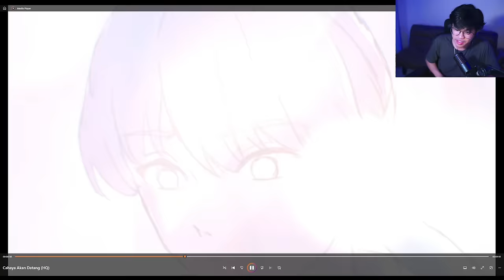AKHIRNYA Lagu Viva Fantasy 2 The Movie Keluar!! Lagu Buatan Gw & @gizanG15 !😭